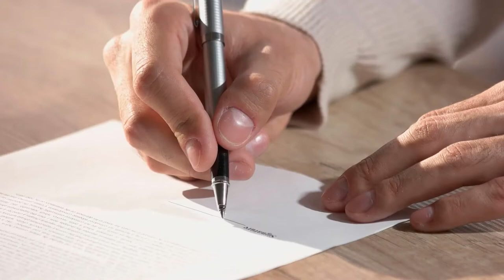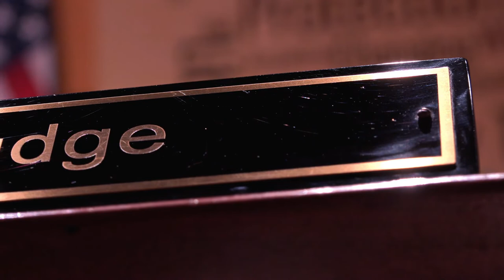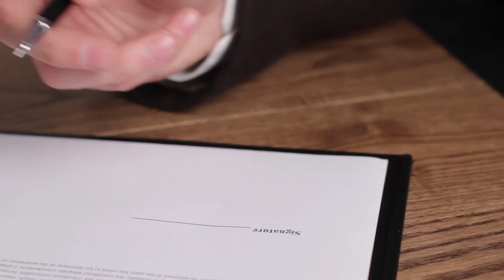What is the Difference Between Conciliation and Mediation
Though the two terms have a number of similarities, there are also some differences between conciliation and mediation, no matter which definition is used. In both cases, a neutral third party seeks to help two, or possibly more, opposing sides find a suitable resolution to a conflict. In some cases, the differences between these two processes will determine how that neutral third-party acts. No universal definition currently exists for these alternative forms of dispute resolution, but there are still some distinct differences.